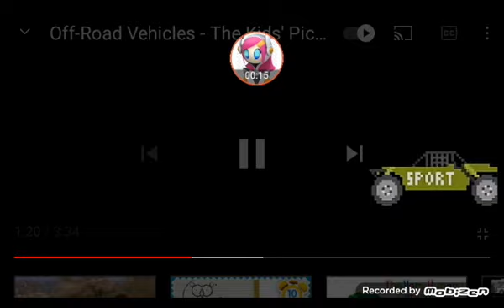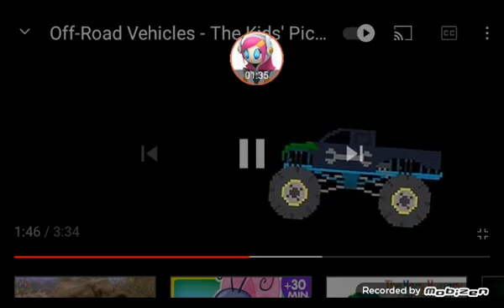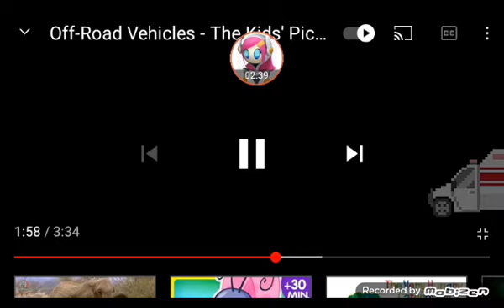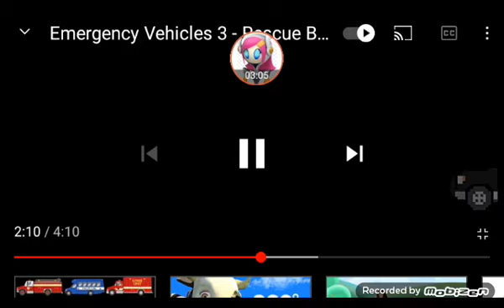Off Road Vehicles Full Version Michelle B — The Kids Picture Show